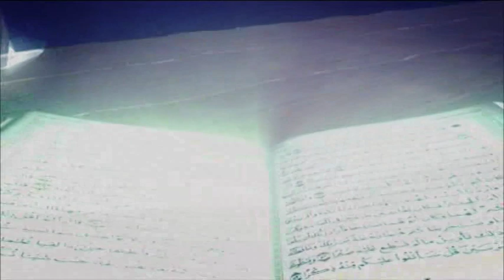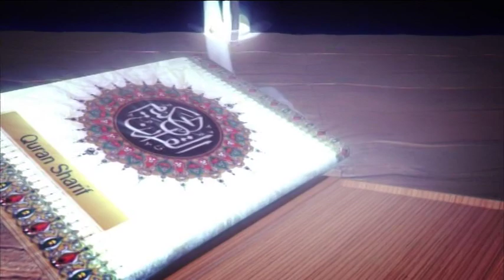Tafsirul Quran I From East London Mosque I EP-161 (Full) I Shaykh Abdul Qayum